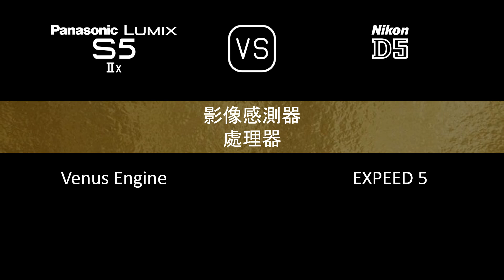Panasonic Lumix S5IIX 與 Nikon D5 的規格比較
本片是 Panasonic Lumix S5IIX 與 Nikon D5 的功能概述和規格比較 (comparison of specifications)，希望對您有所啟發。感謝您的支持。

00:24 推出
00:32 機身
00:41 影像感測器
01:05 影像
01:21 光學與對焦
01:50 屏幕
02:10 取景器
02:26 攝影功能
03:27 錄像功能
03:43 儲存
03:47 連接性
04:16 物理特性
04:36 雜項